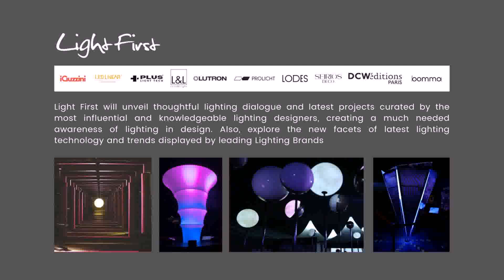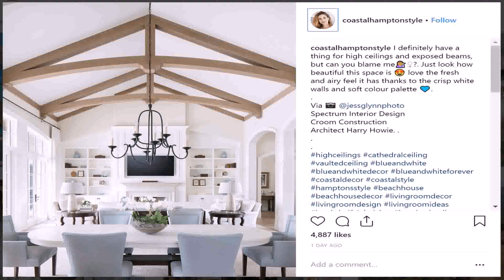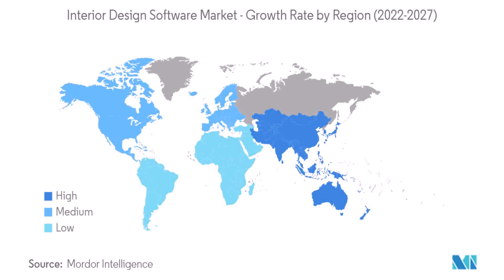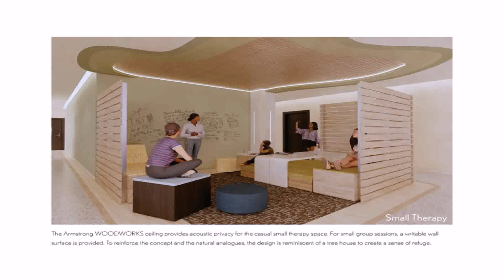Interior Design Competitions In India 2022